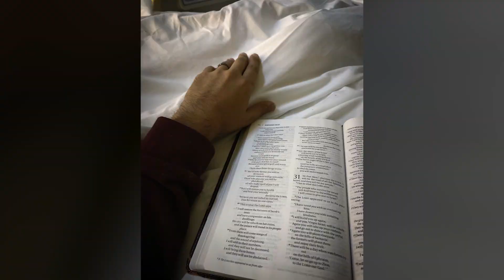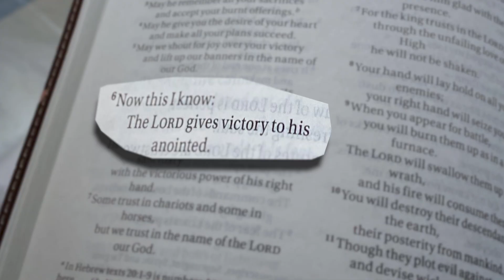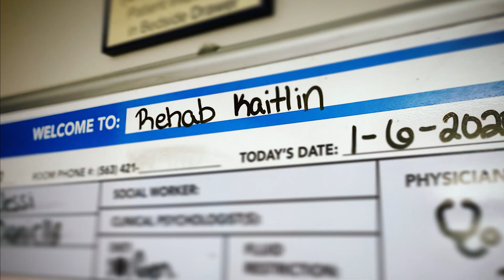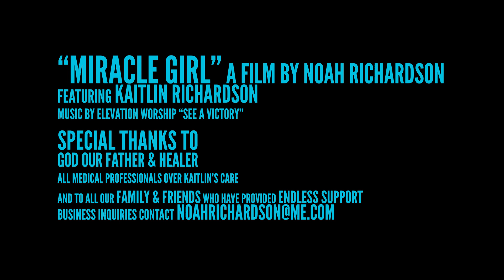MY WIFE THE MIRACLE GIRL, FAITH OVER FEAR | RARE BRAIN TUMOR | SILVER TELLY AWARD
My wife Kaitlin, 28, was getting a new pair of eye glasses in Nov 2019 when the doctor mentioned something wasn't normal behind her eyes. The results from her MRI was that she had a rare brain tumor the size of a tennis ball called Central Neurocytoma.

Apparently the tumor had been growing for several years and we had no idea because she didn't have any major symptoms. It was so serious that the doctors wanted to do surgery the next day and didn't recommend us leaving because she could have had a seizure at any time. Just about month before finding out about the tumor, Kaitlin had a miscarriage and the doctors also mentioned that if she didn't lose the baby, she would have died as well.

Kaitlin's surgery was on December 7, 2019. Right after surgery Kaitlin had a stroke which left a paralysis on the right side of her body and the inability to speak. About six days after surgery she got movement back in her right leg and on the eighth day she got some movement back in her right arm. On the fifteenth day of recovery, just before Christmas, my wife got her voice back!

We were in the hospital for thirty days and then released to an acute rehab facility for twelve days. Kaitlin is recovering very well but still has a ways to go as she is continuing in an intense outpatient rehab program.

About a day or two after her surgery I heard the song "See A Victory" by Elevation Worship and it just captivated me. From that very moment I started to plan this video. I listened to it many times throughout the good and tough days in the hospital, praying, and declaring victory over my wife. Through the power of Jesus, Kaitlin had so many victories and we give all the glory to God.

I want to give a sincere thanks to all of our family, friends, and even people we don't know that have supported us through their thoughts, prayers, dinners, and donations to our GoFundMe page.

I'm honored to be a Silver Telly Award Winner for this video!

SPECIAL THANKS
Also, I want to thank all of the medial professionals that were over Kaitlin's care and for the Hyatt Place Hotel in East Moline, IL for giving us permission to film on their roof for the beautiful view of the Mississippi River!